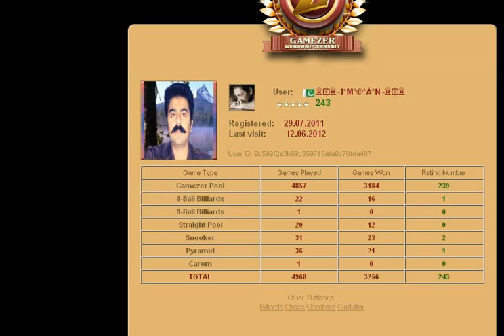Sir Black Cobra V/S Imran - A Gamezer Billard Match 2012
Imran Quits And Left The Game